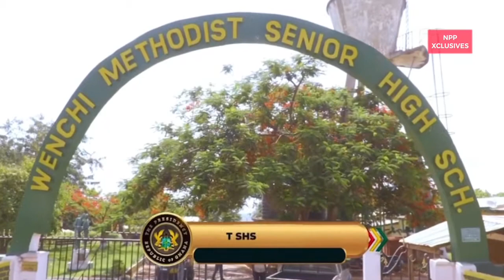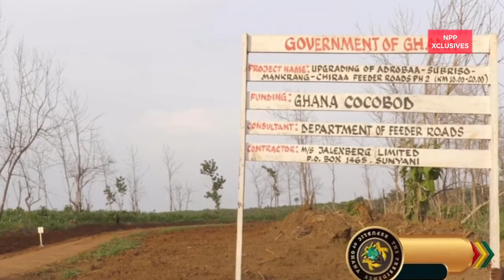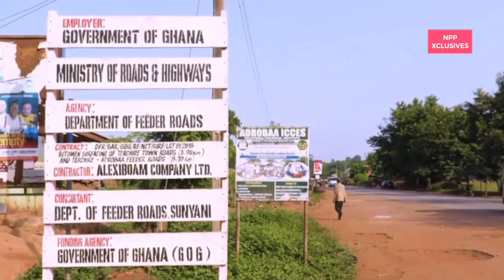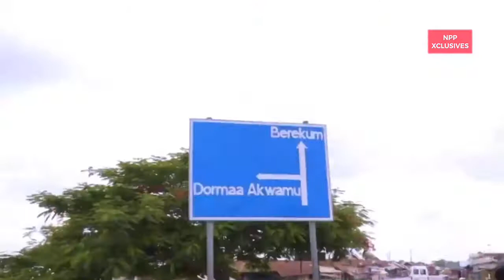Abandoned roads completed by NPP in the Bono region